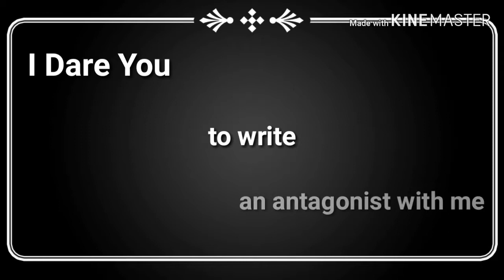I Dare You Have Fun Writing | How to Write an Antagonist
We're back in business, gang. On the agenda this time? Three interactive activities to help you build a complex antagonist who's more than just a jerky face. If you want a character who will drive your conflict and deepen perspective in your fictional world, be sure to:

1. Give your antagonist a goal
2. Give your antagonist a personal connection
3. Make an action plan for your antagonist (that pits them against the PROtagonist organically)

Of course there are probably a hundred other little things that could help you improve on this character. But, if you complete these three simple activities with me, you'll have a solid foundation to start on. Remember: every jerk you've ever met was after something. Everyone is the main character in their own story. Lord Dingdongus included.